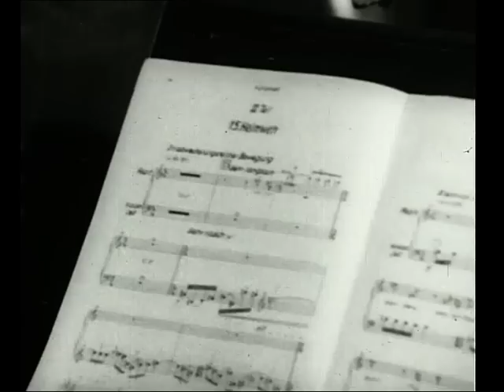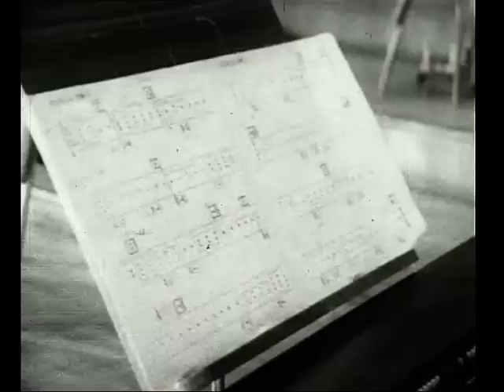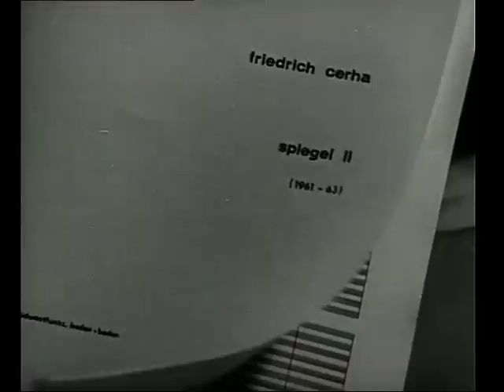Zu Gast bei Friedrich Cerha - Teil 1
Eine Produktion des ORF
Hergestellt von televisfilm